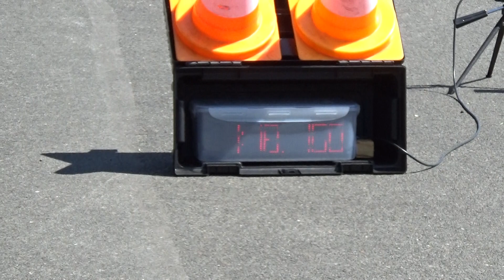DMM22 runde 2 Frank Bock 1:18.160